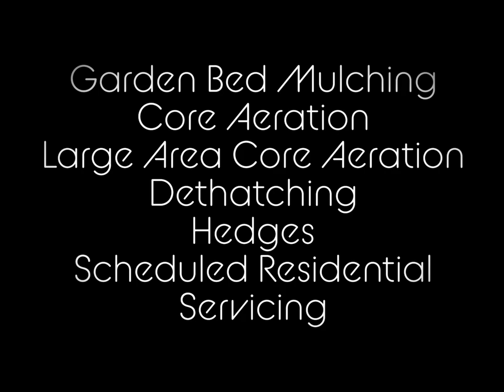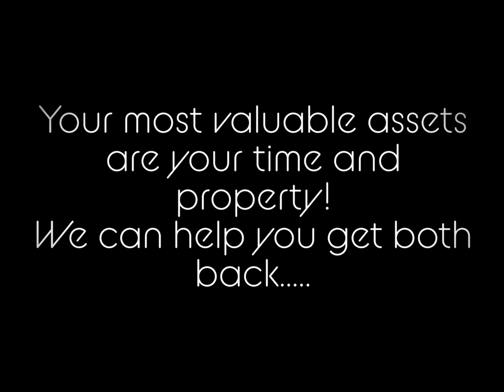Moreton Bay Lawns and Gardens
A little bit of our work and info about us, also a shoutout to the equipment and suppliers we use and recommend.

@MakitaAustralia (Huge shoutout to Rob Pooles)

Also to
The Garden Shed Morayfield
Maleny Mowers
Big Mower Beewah
Asp Blades Clontarf
Gardenscapes Morayfield
Signblast Caboolture
Morayfield Produce
Hmj trailers Morayfield
Nuturf Qld